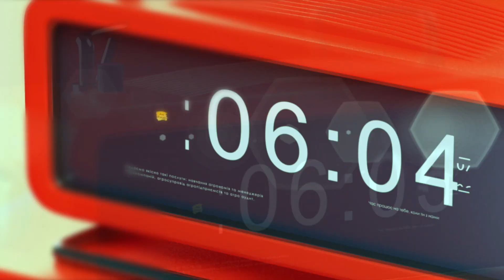Соняшник. Хвороби прогресують. Все вирішить своєчасний захист.